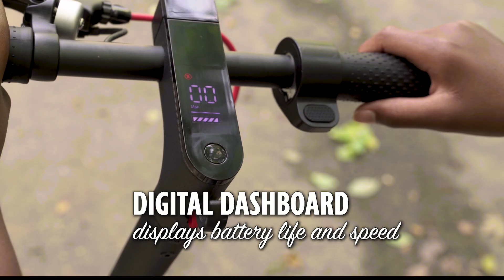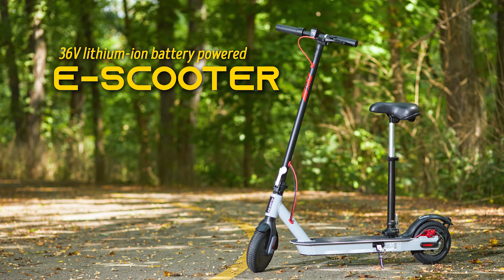36V Lithium Elctric Scooter | Huffy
Hop on a Huffy lithium-ion battery-powered scooter and kick to start. Use the easy thumb trigger to cruise up to 15 mph. Light, foldable, and quiet this scooter is perfect for commutes or for a fun day out.

Questions or concerns? We are here to help!